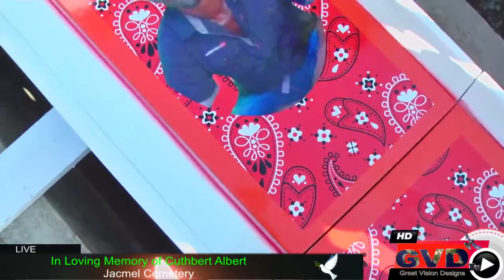In Loving Memory of Cuthbert Albert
Bois D'Indle Apostolic Faith Church